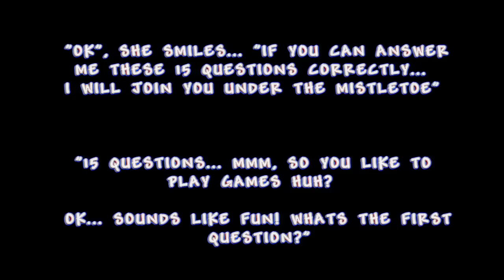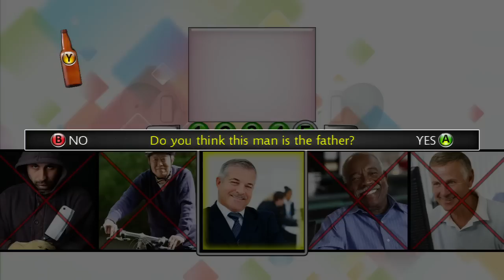Demo Friend - Xbox Live Indie Games 1/22/12 - 1/28/12 (2/2)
How'd we get back here? You, me, and Xbox Live Indie Games once again. Games: Kiss Kiss, Defy Gravity Extended,  Who's the Daddy 2.